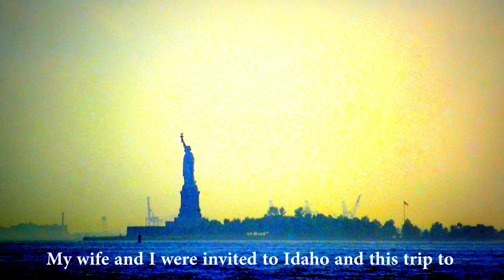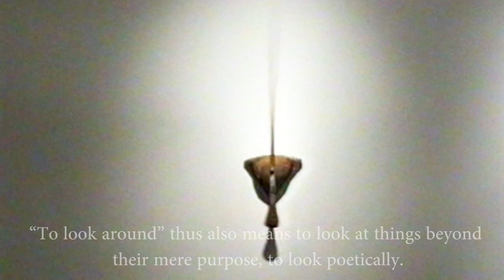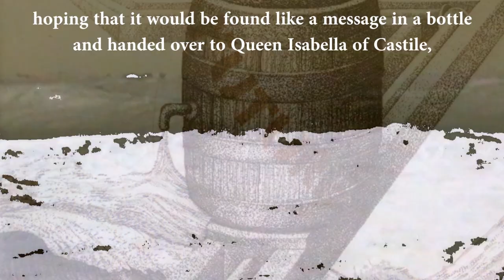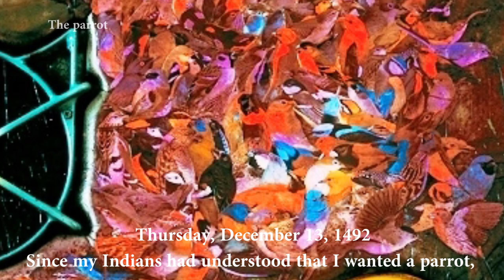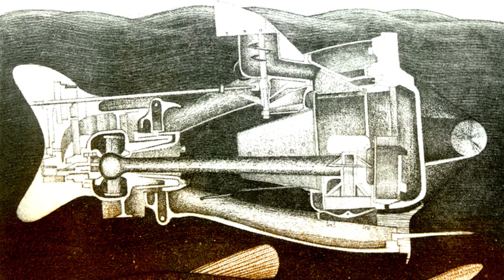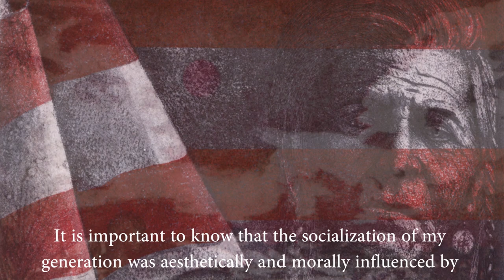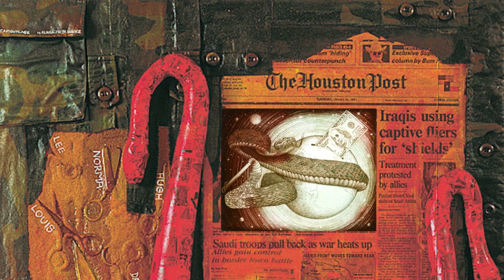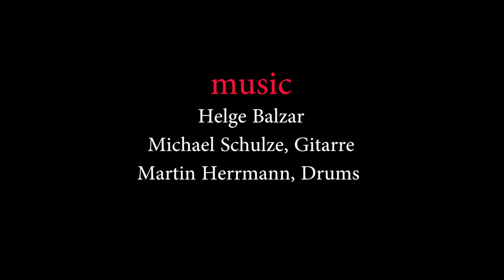First in America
Englisch und Deutsch (unten)
English and German (below)
During our work stay in LA in 1990/91 the project "FIRST IN AMERICA" came about.
I owe all of our experiences and encounters through art to Ed Kienholz and Nancy Reddin-Kienholz, who meant a lot to us. I dedicate this film to them and like to remember this fascinating time with a touch of melancholic nostalgia.

Während unseres Arbeitsaufenthaltes in LA 1990/91 entstand das Projekt „FIRST IN AMERICA“.
All unsere Erfahrungen und Begegnungen durch die Kunst verdanke ich Ed Kienholz und Nancy Reddin-Kienholz, die uns sehr viel bedeuteten. Ihnen widme ich diesen Film und erinnere mich gerne mit einem Hauch melancholischer Nostalgie, an diese faszinierende Zeit.

Weitere Beiträge/More Comments:

MENSCH - TIER - MASCHINE, eine Dreierbeziehung
HUMAN ANIMAL MACHINE, a threesome relationship

ETHNO-RELIEFS, EIN BEITRAG ZUR INTERKULTURELLEN ÄSTHETIK

Jesus Christus als Perpetuum Mobile oder die Vermessenheit einer Idee